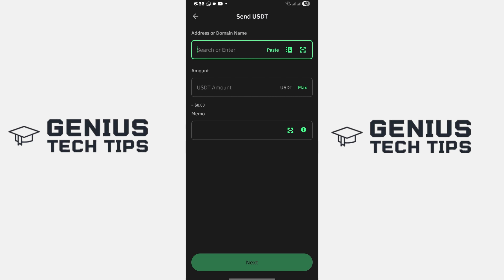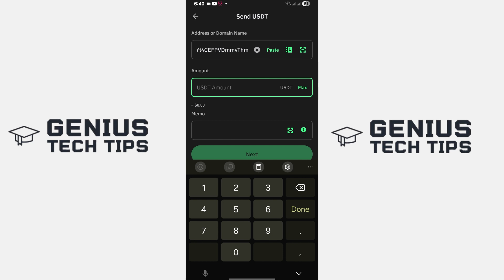How to Transfer USDT From Trust Wallet to Exness Account | 2025 Updated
In this video, we will learn how you can transfer funds or usdt from trust wallet to exness account with minimal fees. Follow this step by step guide for trust wallet to exness deposit.